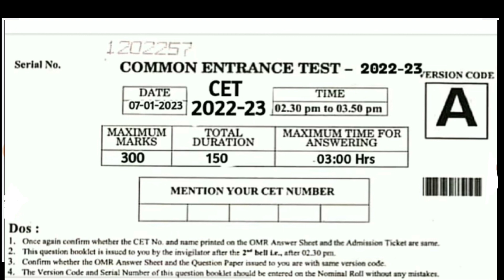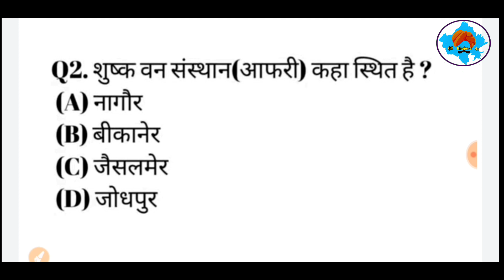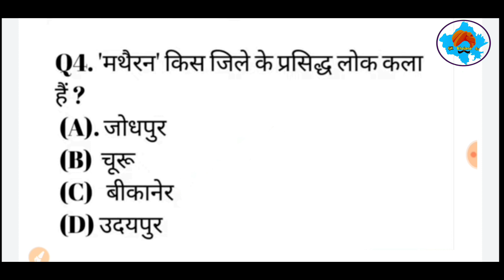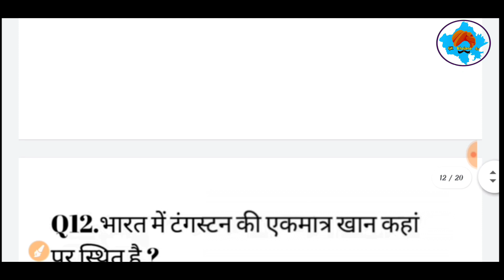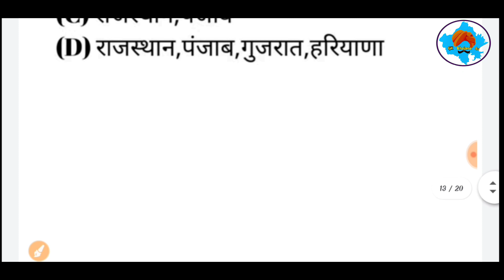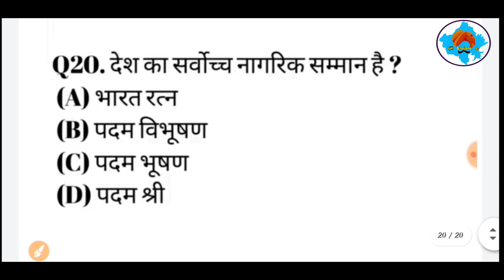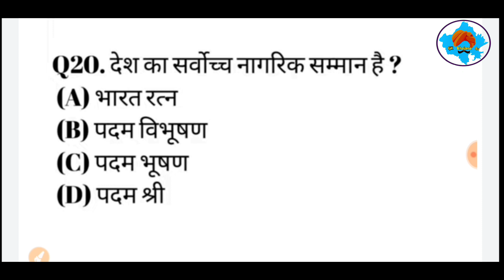Rajasthan CET 2022 | Rajasthan Cet India gk | CET Model paper | CET Important questions 2022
Rajasthan CET 2022 | CET Rajasthan Gk 2022 | CET Model paper | CET Important questions 2022

cet
cet rajasthan
cet classes
cet latest update
cet preparation
12th cet exam information 2022
cet syllabus
 cet rajasthan 2022
cet rajasthan
cet 12th
rajasthan
cet preparation
rsmssb
 rajasthan exam
cet official notification
cet eligibility
cet salary
cet syllabus
rajasthan cet क्या है
rajasthan cet

cet 2023
cet 2023 classes